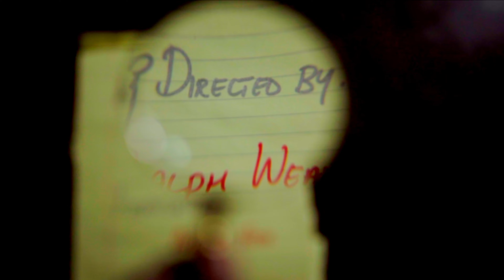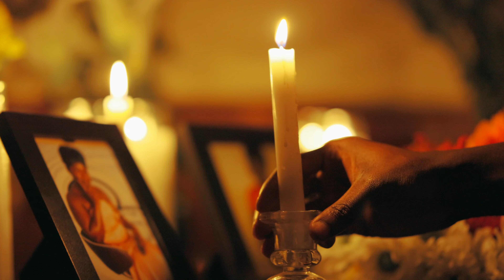Amanzi - Figure It Out (Official Music Video) ft. Neneh Asta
Listen to Amanzi - Figure It Out

Written by: Ralph Weah
Prod by: JMO, Milano, & BNoise
Directed by: Ralph Weah
Filmed by: Jullian Valadares & Steady Wave Studios
Edited & Color Graded by: Ralph Weah & Steady Wave Studios

HEAVY SOUND LABS